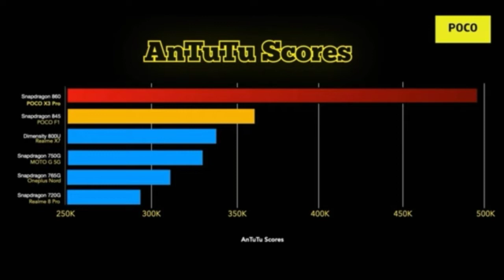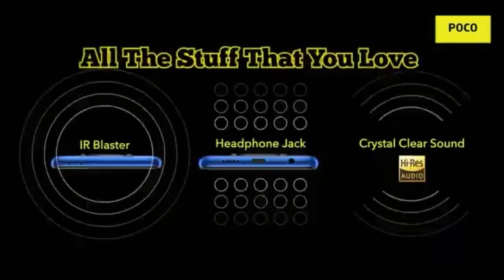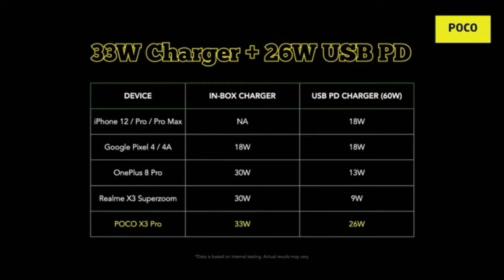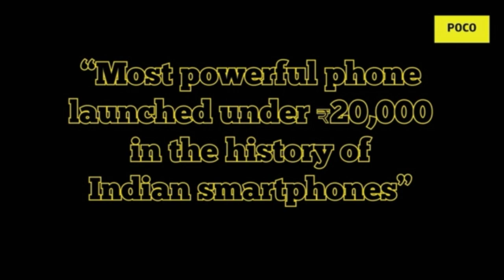Poco x3 pro price out | Launched at just rs18999 only | by the_story_u_follow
Poco x3 pro is launched today | poco x3 pro launchprice 18999 base variant | Really a flagship killer just @18999 also earlybird offer gives you at 17999
if you have a budget of 20k . This is the phone for you guys...even better than Redmi note 10 series if not taken for camera
Go grab it

the_story_u_follow
thestoryufollow